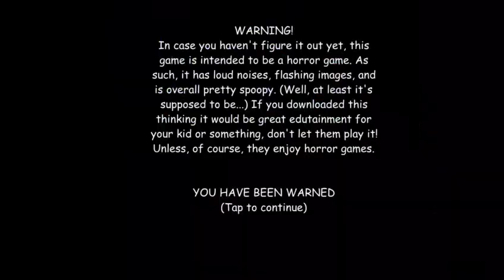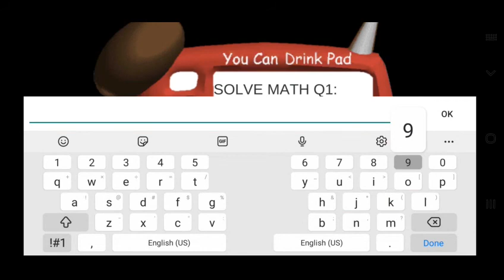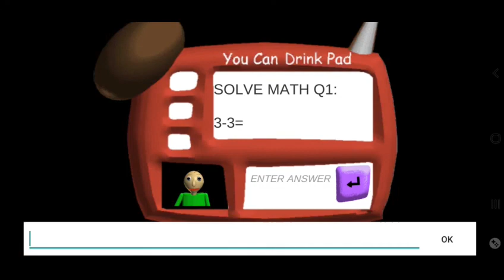Baldi Loves Cars Mod Full Gameplay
Hold on, baldi loves cars and drive it to school because baldi likes car a lot?